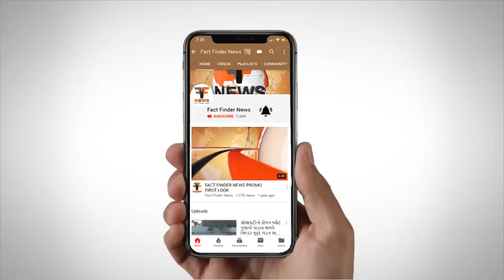ડભોઈ: દોરામાં ફસાયેલા ઘુવડને વાઈલ્ડ લાઈફ ટ્રસ્ટને સોપ્યું